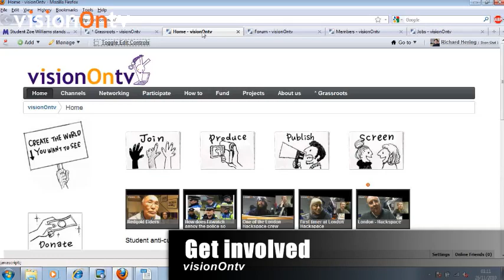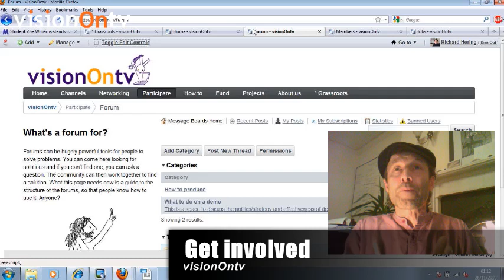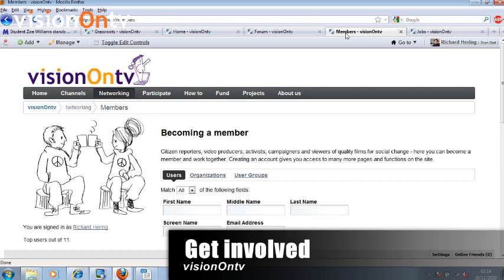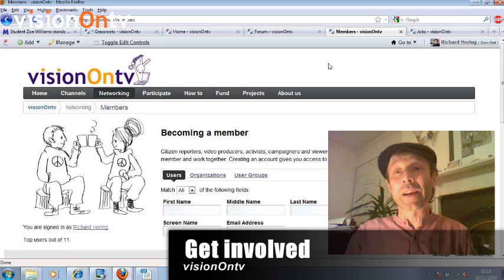Fireside Chat - were next for open media?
Lets get some ideas together, were/what next for alt-media. And whats wrong with mainstream media.